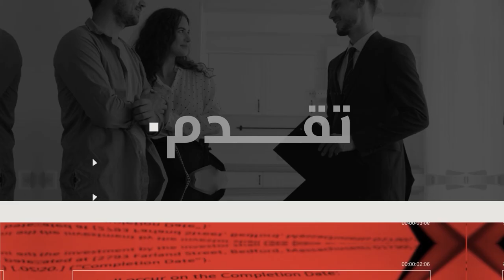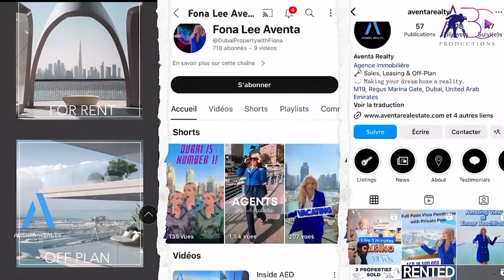Best Real Estates in Dubai with AVENTA REALTY